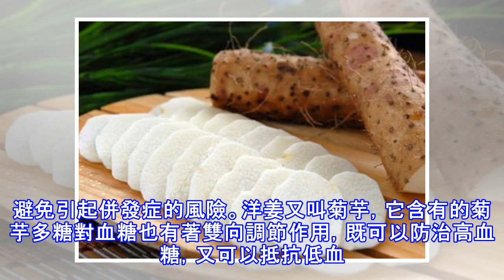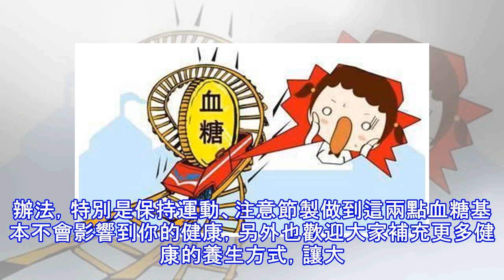這3類食物影響控制血糖，糖只能排第二位，可惜好多人忽視了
如果不幸患上了糖尿病，不想得併發症，就必須要好好控制血糖。在平常的生活中，堅持改善生活方式，飲食和運動「雙管齊下」，拒絕高糖飲食，少吃或不吃容易升高血糖的食物，堅持每天規律地運動。很多人通過運動和飲食的非藥物治療，就能把血糖控制在滿意的範圍內。但是不小心吃錯了食物，有糖尿病的人，控制不好就很危險！所以要注意。1.動物脂肪 動物脂肪，動物內臟含膽固醇較高，應少吃或不吃。特別要注意的是，中老年糖尿病人及合併冠心病，高脂血症的病人，在飲食中還要嚴格限制膽固醇的攝入量。2.糖類食物高糖食物易被機體吸收而促進血糖升高，增加胰腺負擔，從而加重病情。3.湯 不要喝太多湯，很多人認為湯能滋補身體，所以總是花很...